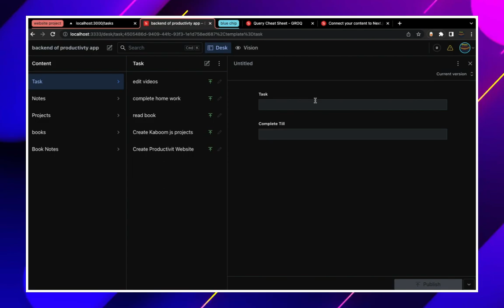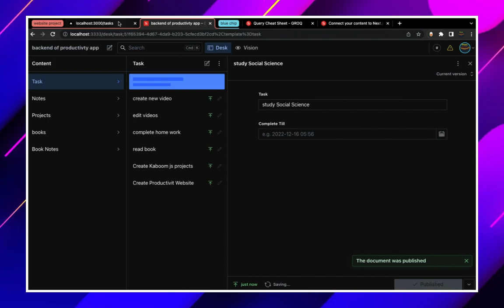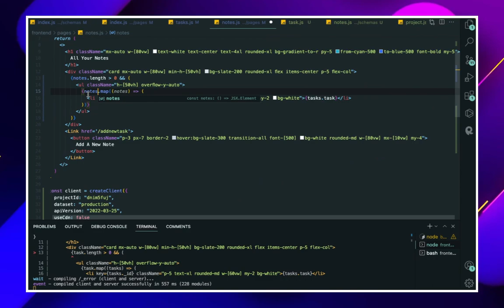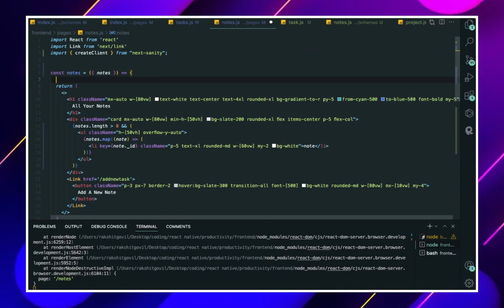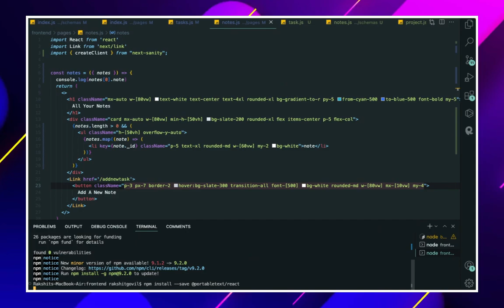12 DISPLAYING DATA ON TASK | PRODUCTIVITY WEBSITE | Next js Project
Hello Guys In today's Video we will make a website which is a PERSONAL PRODUCTIVITY WEBSITE You can customize it as per your personal needs too. You can add this site in your resume.

⚡All Links : ⚡

⭐Book Summaries⭐

⭐School / College⭐

⭐About Channel⭐

⭐Devices used in this video⭐
⚡1. Similar to my PC:⚡